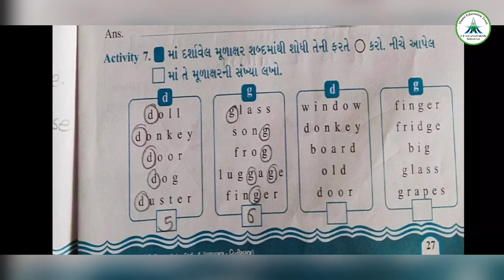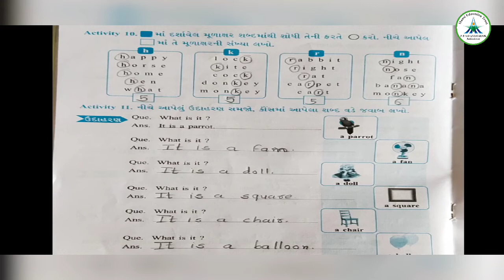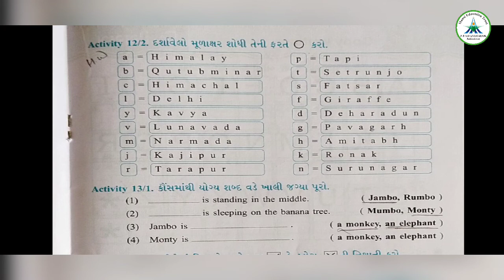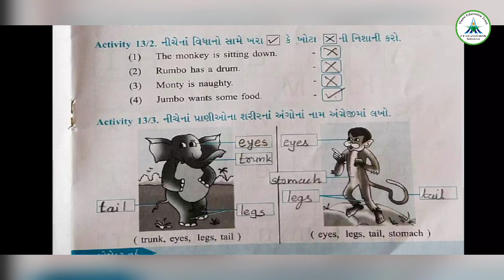Std-4 || English || Topic - Unit -3 || Date: 09/10/20